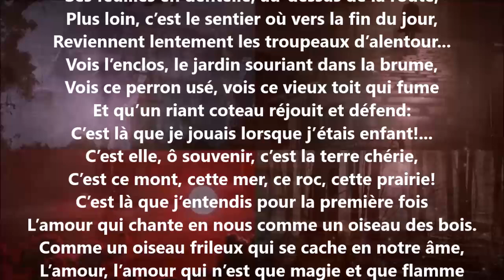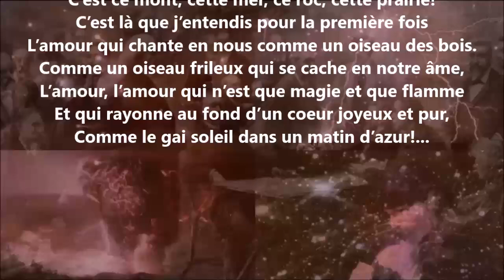Appel au souvenir II - Blanche Lamontagne lu par Yvon Jean